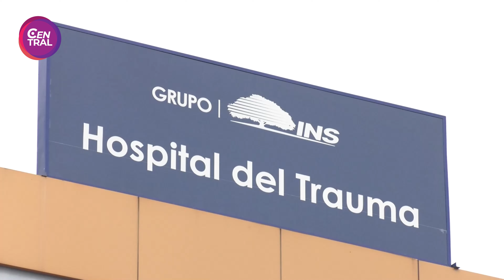Fuga de médicos especialistas preocupa a la CCSS